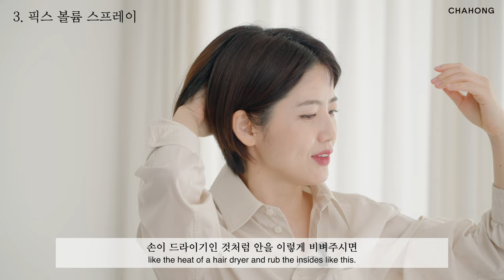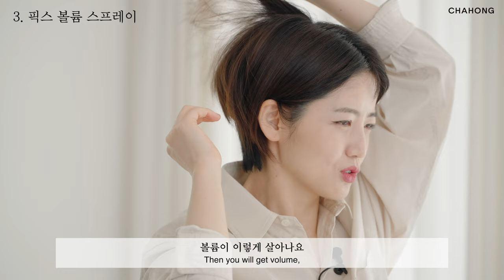[차홍뷰티] 올여름 필수 스타일링 아이템│Must-have styling items for summer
올 여름, 뜨거운 햇빛으로부터 모발을 보호하면서
효과적으로 스타일링 할 수 있는  유용한 제품 네 가지를 추천해드립니다.
영상을 참고하시고 건강한 머리카락을 유지하면서, 손쉽게 나만의 스타일을 연출해보세요 ☺

✓영상에서 사용한 제품 Used product
- 스너그 오일 Snug Oil
- 쉬폰 소프트 왁스 Chiffon Soft Wax
- 픽스 볼륨스프레이 Fix Volume Spray
- 인텐시브 드라이 에센스 Intensive Dry Essence

🤍전문가의 진심 어린 어드바이스를 지금 바로 만나보세요 🤍